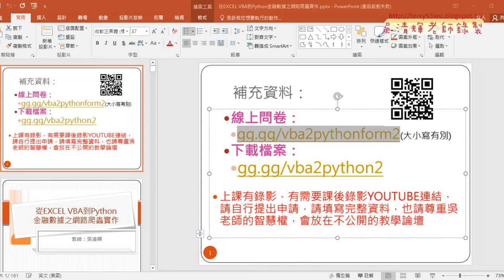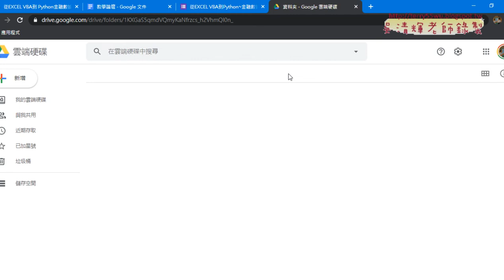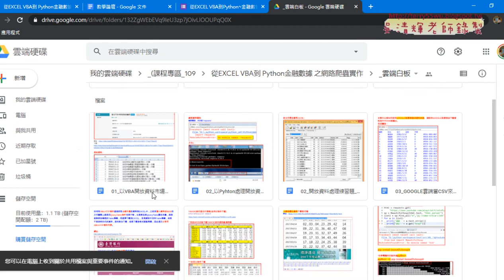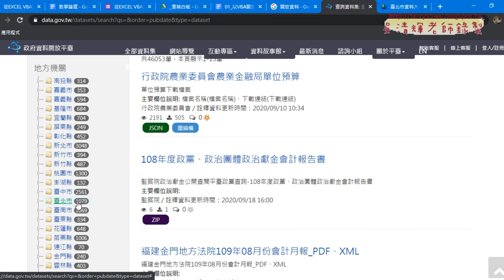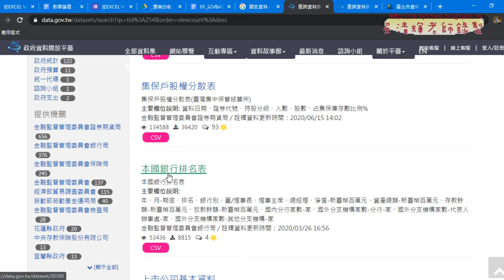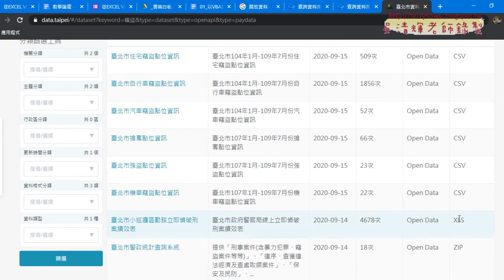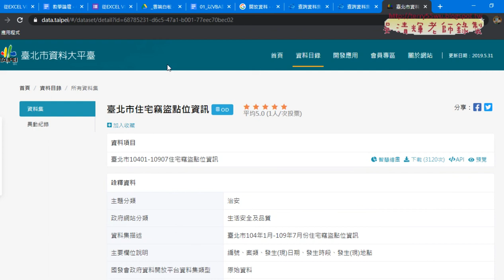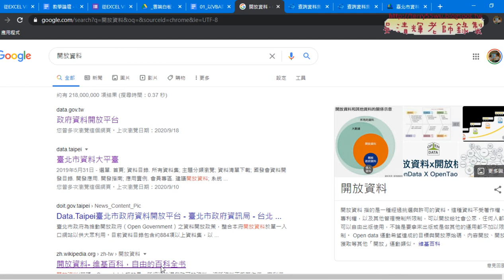01 問卷結果與政府開放資料